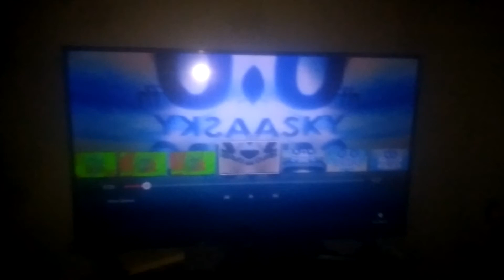60th Klasky Csupo in Blue Mirrored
This logo is only worse than I thoug... what? Why does it say 60th Klasky Csupo? I don't think so much. Hmm... Maybe we will take it out very easy. wait... I see the lights... There is no city! Oh well, No food, no water, no electricity! This is the 2008 effect, Blue mirrored. You should be able to not have to put the wrong text in the log... THAT IS PARODY! Its supposed to say 20th Century Fox.